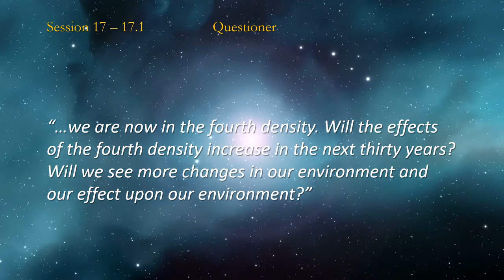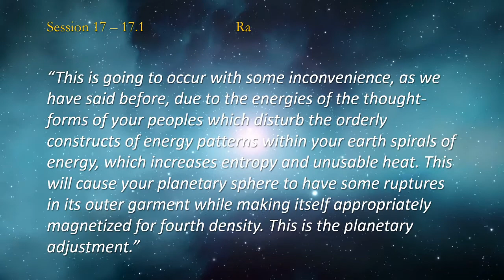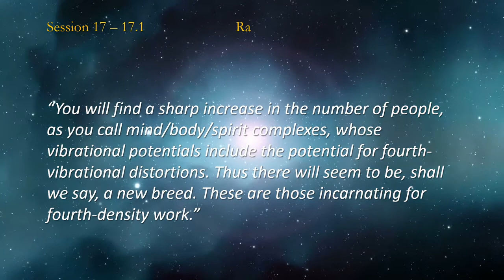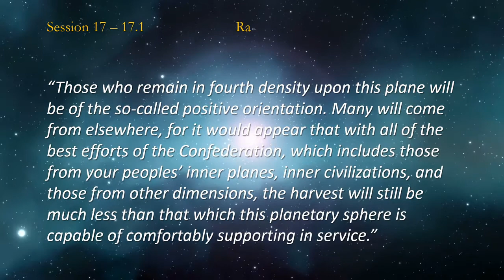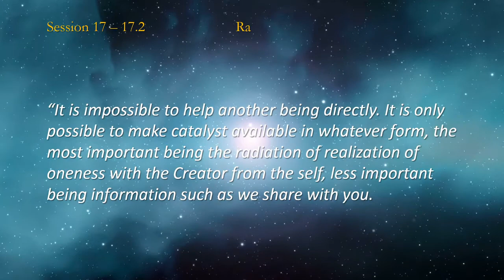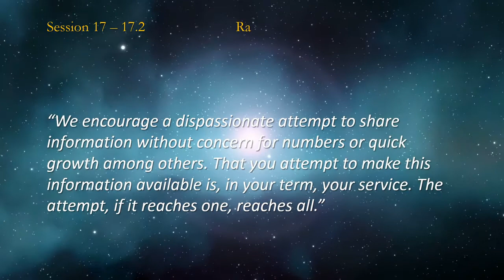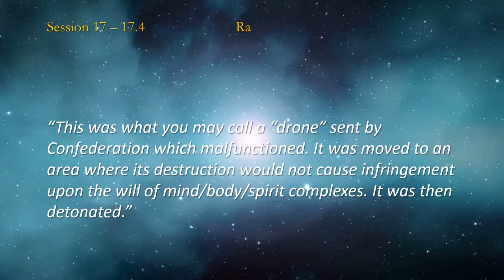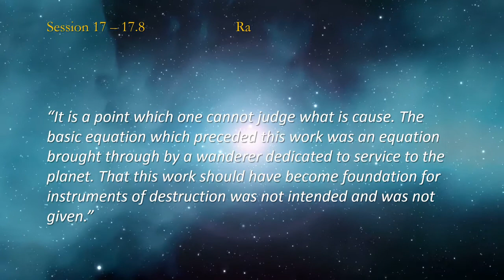THE LAW OF ONE ☥ SESSION 17 - Part 1 | Earth's Ascension to 4D and the Origin of the Tunguska Crater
00:00 Introduction
02:33 Question 17.1
19:24 Question 17.2
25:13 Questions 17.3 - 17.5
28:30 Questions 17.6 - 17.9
31:06 Conclusion